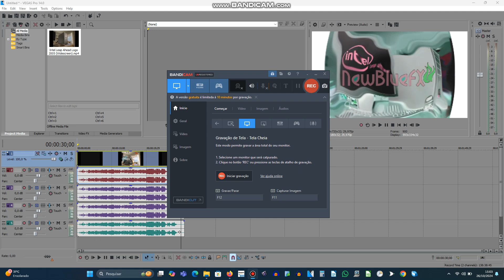(REQUESTED) How to make Natural Invert Ripple on Sony Vegas